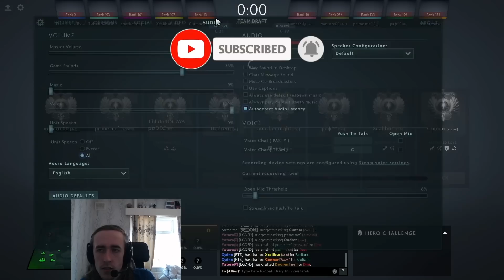QUINN versus TI WINNER! WHO WIN? | GLADIATORS QUINN vs TEAM SPIRIT YATORO DOTA 2